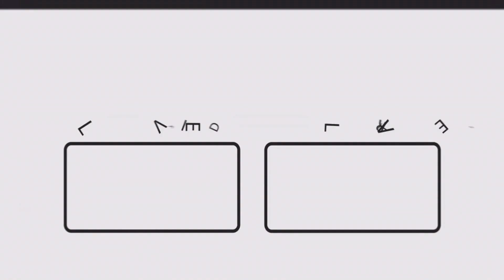Gorky 17 (1999) - 100% - Gameplay ITA #10 - Tessera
Gorky 17 è un videogioco di ruolo tattico a turni sviluppato dallo studio polacco Metropolis Software e pubblicato da Monolith Productions per Microsoft Windows nel 1999.

Il gioco presenta due modalità:
- nella modalità "esplorazione" in tempo reale, il giocatore controlla i personaggi del gioco utilizzando il mouse in modo punta e clicca per far muovere i personaggi attraverso la città e farli interagire con vari oggetti presenti nel mondo di gioco;
- nella modalità "combattimento" invece, il combattimento si svolge in incontri preimpostati dal gioco, situati in aree specifiche. In questa modalità, lo schermo è diviso in riquadri con giocatori e avversari controllati dal computer che, a turno, cercano di eliminare la parte avversaria.
In un turno ogni personaggio del gioco può spostarsi di un certo numero di caselle e usare un'arma una volta, oppure decidere invece di mettersi al riparo. Le armi hanno effetti tattici diversi (ad esempio la pistola può sparare solo ortogonalmente, come la Torre nel gioco degli scacchi) mentre il fucile può sparare ortogonalmente e diagonalmente (come la Regina nel gioco degli scacchi).
Il gioco termina se, durante la modalità combattimento, uno dei personaggi controllati dal giocatore muore.